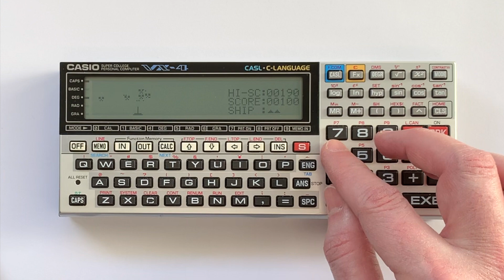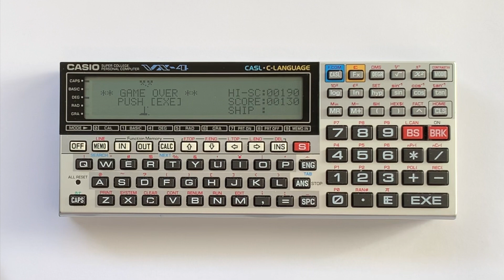Casio VX-4 / FX-870P Machine Code Game Cosmic Fly Standalone Version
Demonstration of the Casio VX-4 / FX-870P Pocket Computer machine code game Cosmic Fly.

This version runs standalone making it easier to load and execute without dependancies on other programs or a machine code loader.

The standalone version is in BASIC and checks the machine code area and loads the machine code (if required) and executes the program. This version can also be manually entered if no transfer cable is available (approximately 115 lines of BASIC).

Note, the VX-4 requires expanded memory with an RP-8 or RP-33 memory module to load the standalone version.

--- Contents ---
0:00 Intro
1:18 Game demo